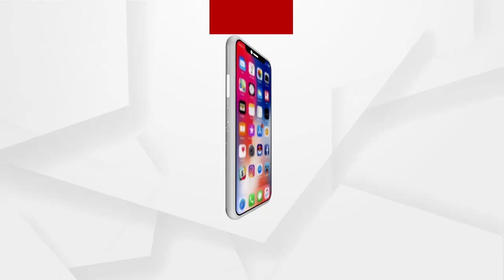ହାଇଦରକୁ ଫେରାର କରିବା ଘଟଣାରେ ସରକାରୀ କର୍ମଚାରୀଙ୍କ ହାତ ରହିଛି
ଶୁଣନ୍ତୁ କଣ ପ୍ରତିକ୍ରିୟା ରଖିଛନ୍ତି ପୂର୍ବତନ ପୋଲିସ ଅଧିକାରୀ ଗୀତାରାଣୀ ପଣ୍ଡା...